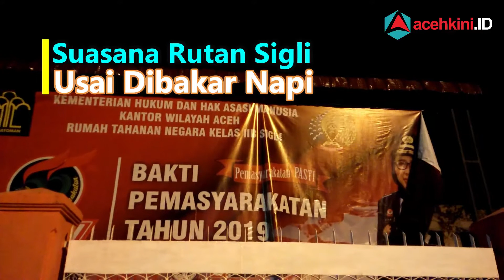Suasana Rutan Sigli Aceh Mulai Teraliri Listrik usai Dibakar Napi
Usai dibakar narapidana pada Senin (3/6) siang, kondisi Rumah Tahanan Negara (Rutan) Klas IIB Sigli sudah kondusif. Narapidana telah kembali ke sel masing-masing.

Pantauan acehkini di lokasi, sejumlah personel polisi terlihat berjaga-jaga melakukan pengamanan. Sementara petugas dari Perusahaan Listrik Negara (PLN) area Sigli terus bekerja menyambungkan kembali arus listrik yang sempat terputus ke rutan.

Sekitar pukul 21.00 WIB, rutan mulai teraliri arus listrik. Petugas dari PLN tersebut terus berusaha menormalkan kembali arus listrik di Rutan Sigli usai kebakaran.